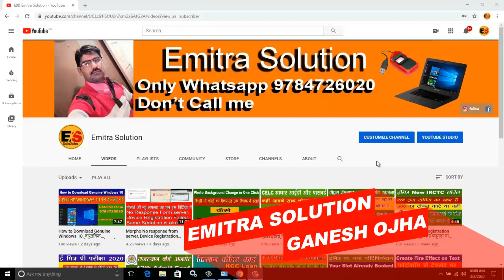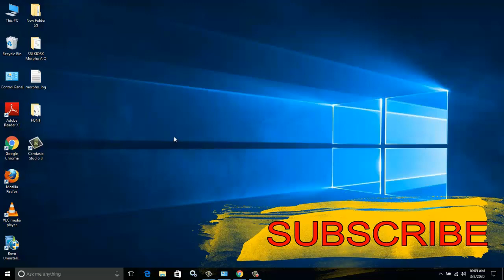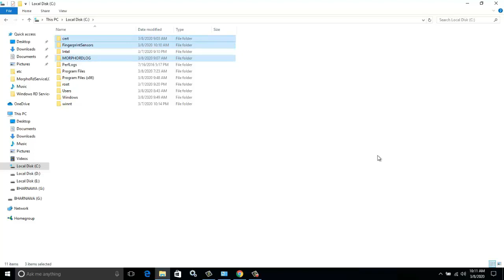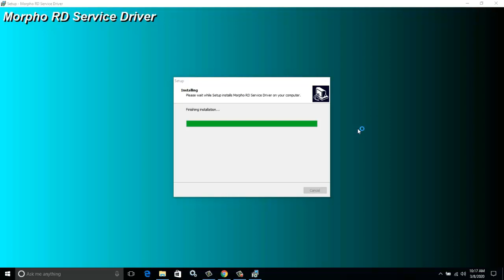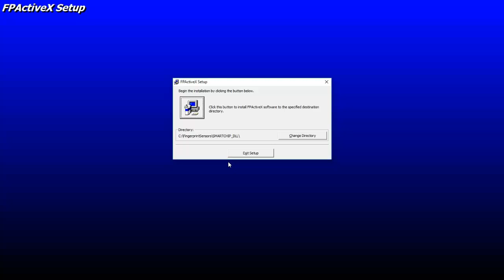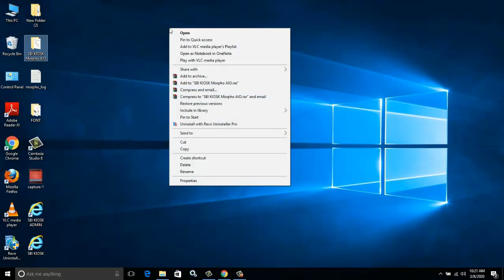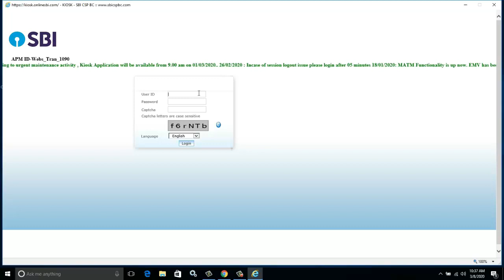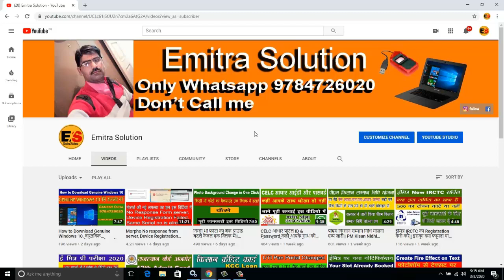SBI Bank BC windows 10 में कैसे इन्स्टाल करें|| SBI BC Problem solution in windows 10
Dosto is video me apko SBI Bank BC me aane wali problem ka solution bataya gaya hai. aap is video ko dekhkr apne pc me SBI Bank BC install kr sakte ho.Dosto is video ko poora jarur dekhe.

SBI Bank BC installation
SBI BC kaise install kare
SBI Bank BC In Windows 10
Windows 10 me BC Kaise install kare